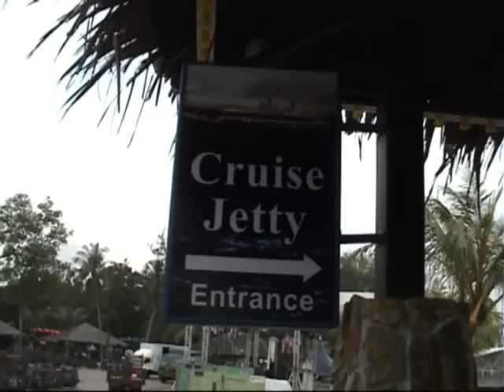Malaysia JB Boat Cruise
Weekend buffet night dinner boat cruise at Johor Bahru